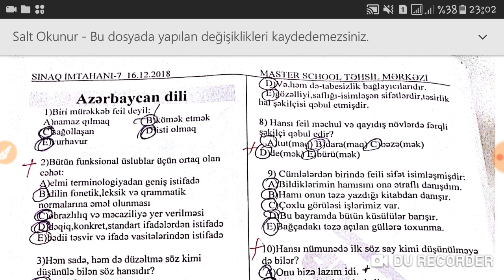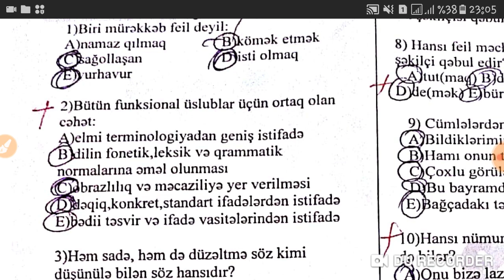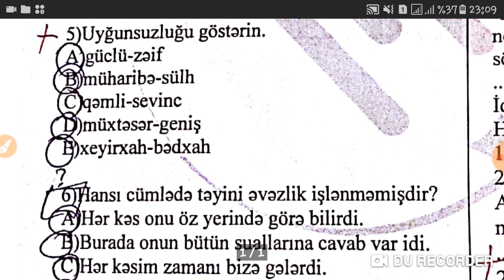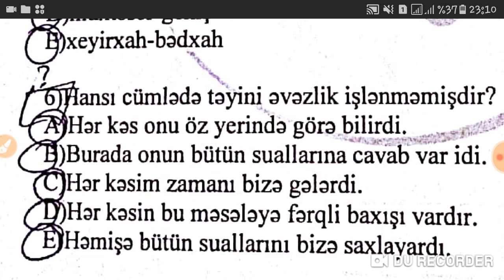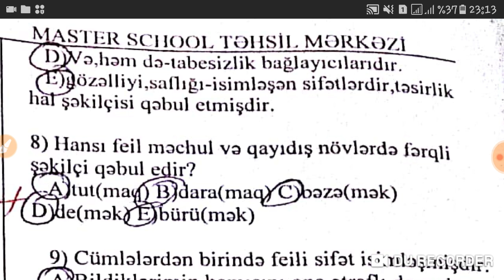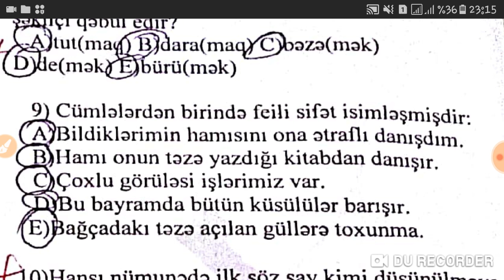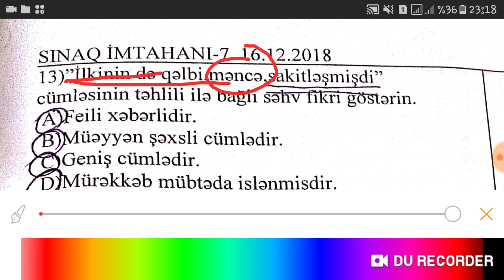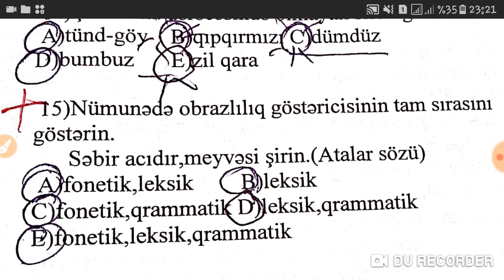Dövlət qulluğu Azərbaycan dili Sınaq izahı 0503553491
Bu video-dərsdə  dövlət qulluğu üçün nəzərdə tutulmuş sınaq imtahanında istifadə olunan testlərin izahını vermişəm.
Qaranlıq qaran hər hansısa bir yer nüans olarsa, soruşmaqdan çəkinməyin :)
Hər birinizə xoş izləmələr diləyirəm. Kanala abunə olun ki, digər dərslərdən xəbəriniz olsun) Qusurlara görə üzrlü sayın
Əlaqə nömrəsi - 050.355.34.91 ( sadəcə whatsappda yazmanız xahiş olunur )